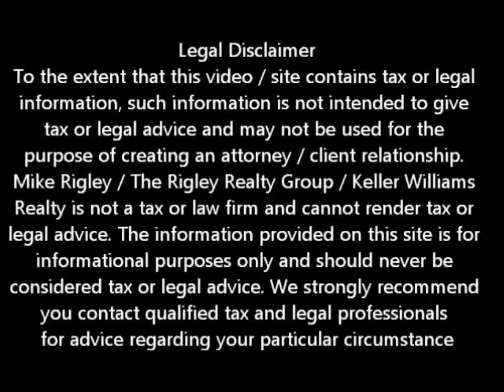Freddie Mac Short Sale While Current Folsom Short Sale Agent and Default Advocate Mike Rigley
Folsom Short Specialist and Default Advocate Mike Rigley discusses a recent Freddie Mac Short Sale while current

Folsom Short Sale Specialist, Default Advocate, Distressed Property Expert and Folsom Short Sale Agent Mike Rigley here bringing you the latest Folsom Short Sale Information. Thank you for joining us. Today let's talk about a recent Bank of America serviced Freddie Mac owned Short Sale we just received approval on.

Bank of America / Freddie Mac -- what's the big deal you say. Well the big deal is this nice little family never missed a payment AND there was a CalHFA silent second! Now we are talking' a big deal.

As the story unfolds we received a call from a nice family in Roseville who like so many owed more than their house was worth and needed to relocate. Mr. and Mrs. Seller bought the condo while they were childless and had since had two handsome boys. Needless to say, the condo no longer fit their needs.

Wanting to do the right thing and feeling a moral obligation to pay as long as they could and also to protect their credit, these sellers elected to remain current on their payments. As it turns out during the Short Sale process, Mr. Seller was offered and accepted a job more than 90 miles away. With him living in motels and couch surfing with friends while his family was still in Roseville made failure on our part not an option.

As we always do, we presented Bank of America and Freddie Mac a near perfect Short Sale package and relentlessly followed up on the progress of the Short Sale. After nearly 45 days we poised to get our approval when Freddie Mac requested additional financial information because the sellers were still current.

Freddie Mac took two weeks to review the additional information and low and behold issued the approval letter.

Now, earlier we mentioned the CalHFA silent second that the sellers were about to have to start paying on. Guess what, the second was service by Bank of America as well and the second agreed to the Short Sale. My sellers are now waiting for the escrow to close so they can be together as a family again, walk away from over $300,000 in debt with no liability for the unpaid balance or income taxes for the forgiven debt and start a financial fresh life in their new city. Does it get much better than that?

Is a Folsom Short Sale Right for Me?